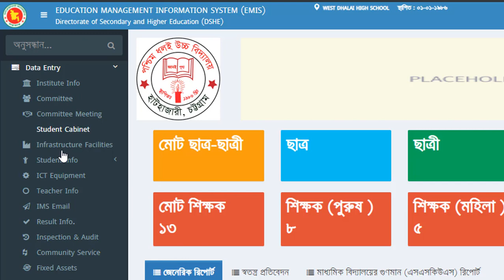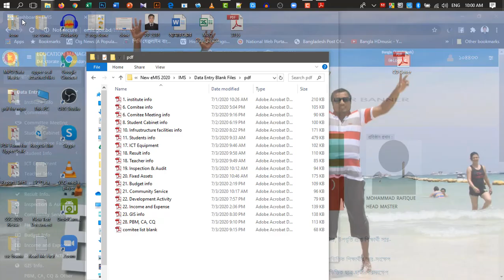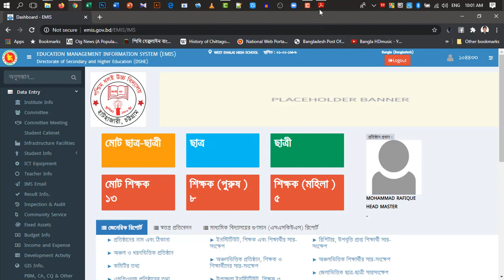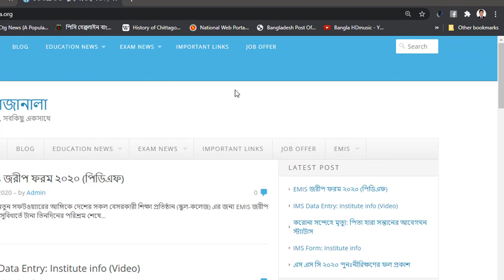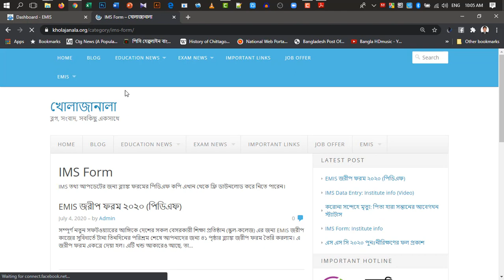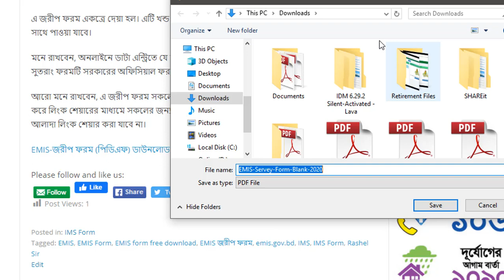EMIS জরীপ ফরম-২০২০ ফ্রি ডাউনলোড করুন । Free Download EMIS Servery Form 2020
অনলাইনে EMIS জরীপ ফরম পূরণের আগে ফরমের ব্ল্যাঙ্ক পিডিএফ ফরম পেলে কেমন হয়?
অনেক সুবিধা হয়, তাই না? আপনাদের জন্য ফরমটি প্রস্তুত করে বিনামূল্যে সরবরাহ করছি।